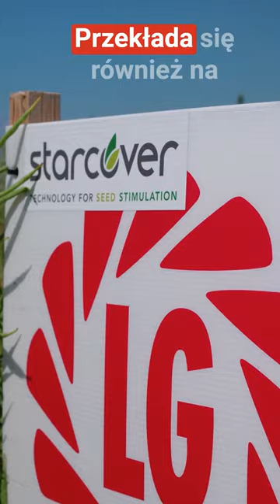Zaprawa Starcover – sposób na zdrowy i wysoki plon rzepaku ozimego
Jak uzyskiwać najwyższe plony rzepaku ozimego? Wybierać najlepsze odmiany i zaprawiać nasiona biostymulatorem Starcover. Dowiedz się więcej!